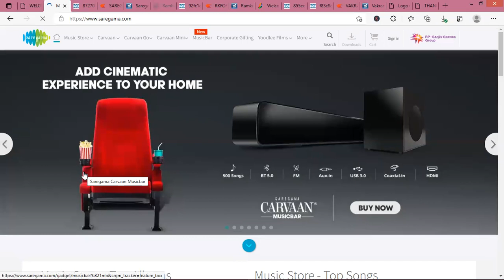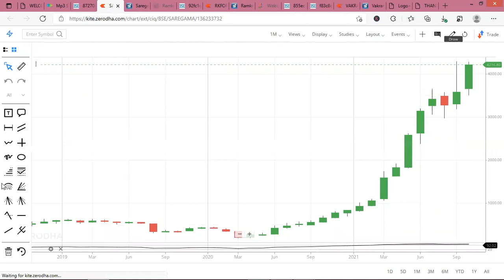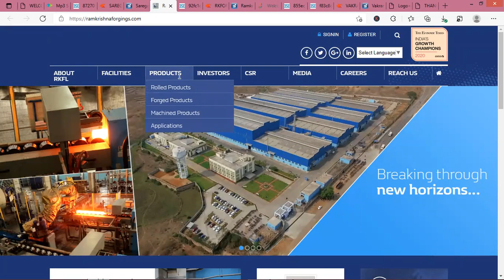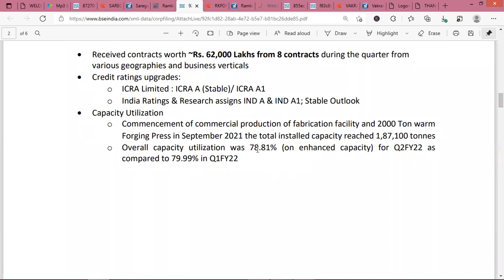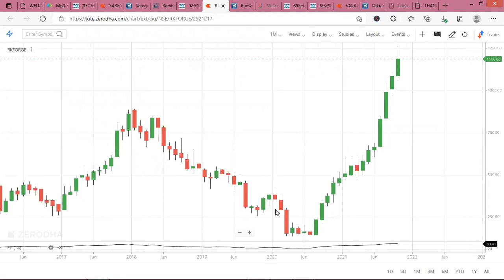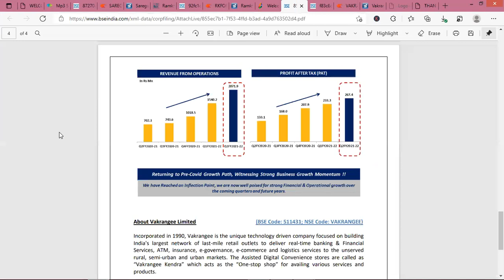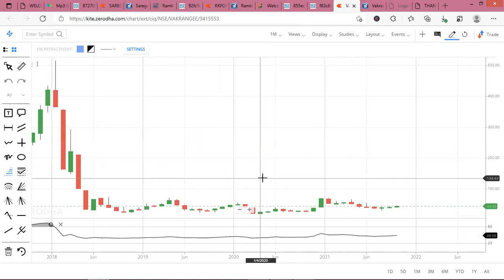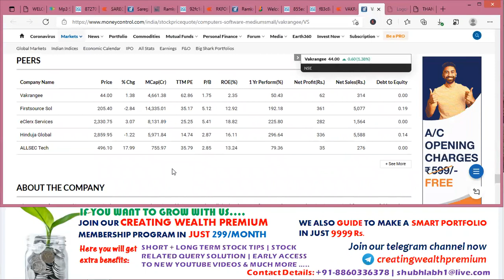Saregama | Ramkrishna Forgings | Vakrangee Share/Stock Results, Analysis, Review, News, Future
In this video you will get A Quick Review on 3 different sector stocks after is quarterly results.